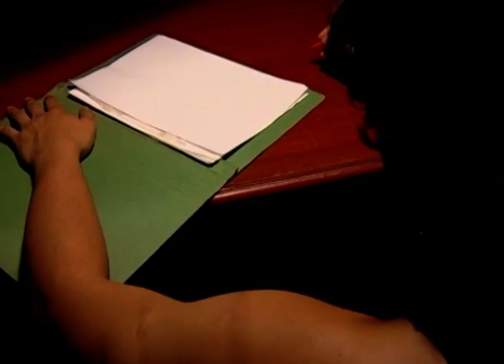Asambhab | Bangla TV Serial | Full Episode - 89 | Zee Bangla